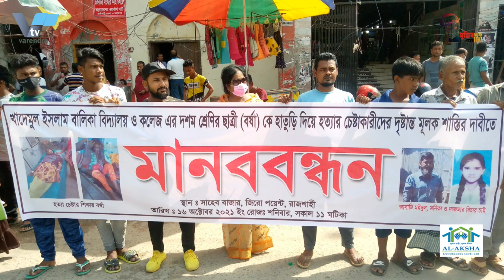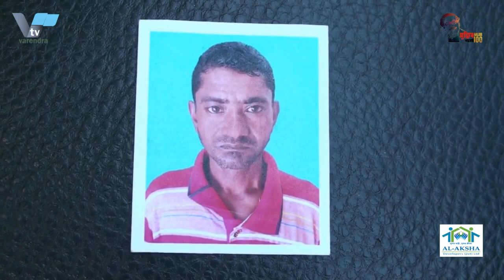নাটোরে ঘুমন্ত স্বামীকে বালিশ চাপা দিয়ে হত্যা Her sleeping husband was killed by pressing a pillow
নাটোরে ঘুমন্ত স্বামীকে বালিশ চাপা দিয়ে হত্যা ॥ স্ত্রী গ্রেফতার

নাটোরের নলডাঙ্গায় ঘুমন্ত স্বামী আব্দুর রাজ্জাককে বালিশ চাপা দিয়ে হত্যা করেছে স্ত্রী। এ ঘটনায় নিহতের স্ত্রী সালমা বেগমকে গ্রেফতার করেছে পুলিশ। গতকাল শুক্রবার রাতে এই ঘটনাটি ঘটলেও আজ শনিবার সকালে পুলিশ মরদেহ উদ্ধার করে ময়না তদন্তের জন্য নাটোর সদর হাসপাতাল মর্গে প্রেরণ করে। নিহত আব্দুর রাজ্জাক উপজেলার মোমিনপুর গ্রামের হামেদ আলী ছেলে ও একজন মুদি ব্যাবসায়ী।

নলডাঙ্গা থানার ভারপ্রাপ্ত কর্মকর্তা শফিকুল ইসলাম ও স্থানীয়রা জানান, মুদি ব্যবসায়ী আব্দুর রাজ্জাক গত রাত ১১ টার দিকে দোকান বন্ধ করে বাড়িতে যায়। দীর্ঘদিন ধরেই তার স্ত্রীর সাথে পারিবারিক বিরোধ চলে আসছিল। তাদের মধ্যে মাঝে মাঝেই হাতাহাতির ঘটনা ঘটতো। এছাড়াও রাজ্জাকের স্ত্রী সালমা বেগম প্রায়ই রাজ্জাককে মারধর করে নির্যাতন চালাতো। এরই এক পর্যায়ে গতকাল রাতে স্বামী আব্দুর রাজ্জাক ঘুমিয়ে পড়লে স্ত্রী সালমা বেগম তাকে বালিশ চাপা দিয়ে হত্যা করে। সকালে খবর পেয়ে পুলিশ ঘটনাস্থলে গিয়ে মরদেহটি উদ্ধার করে এবং স্ত্রী সালমাকে গ্রেফতার করে।

Husband sleeping in Natore killed by pressing a pillow. Wife arrested

Abdur Razzak, a sleeping husband in Naldanga, Natore, was killed by his wife by pressing a pillow. Police have arrested Salma Begum, the wife of the deceased. Although the incident took place on Friday night, the police recovered the body on Saturday morning and sent it to the morgue of Natore Sadar Hospital for autopsy. The deceased was identified as Abdur Razzak, son of Hamed Ali of Mominpur village under the upazila and a grocer.

Officer-in-charge of Naldanga Police Station Shafiqul Islam and locals said grocer Abdur Razzak closed his shop at around 11pm last night and went home. For a long time there was a family dispute with his wife. There were occasional clashes between them. Razzaq's wife Salma Begum also often beat and tortured Razzaq. At one stage, when her husband Abdur Razzak fell asleep last night, his wife Salma Begum killed him by pressing a pillow. Upon receiving the news in the morning, the police went to the spot and recovered the body and arrested his wife Salma.